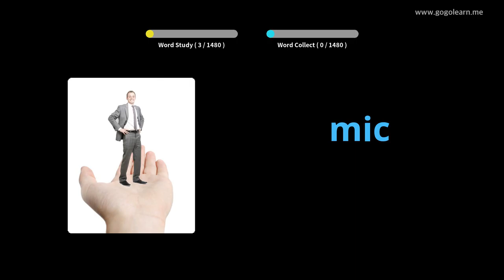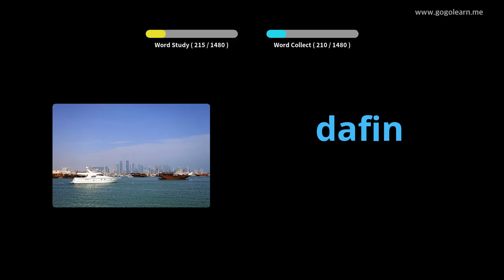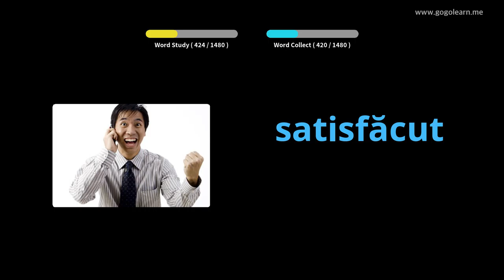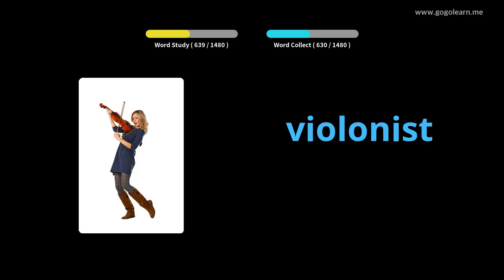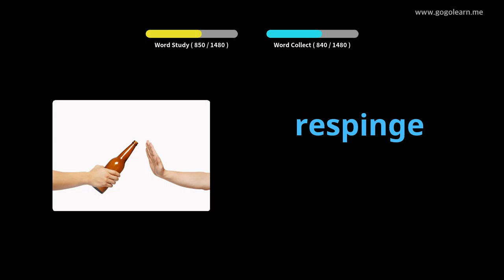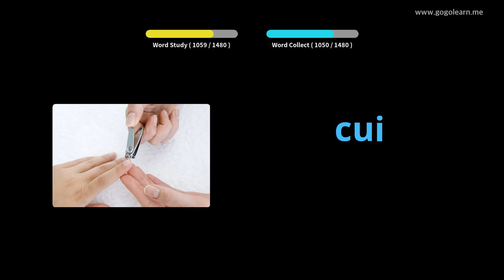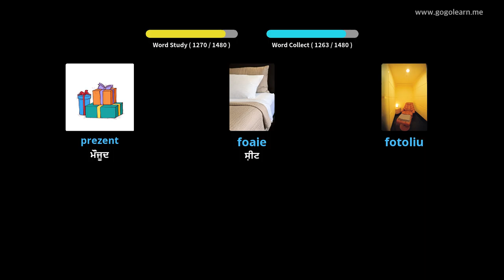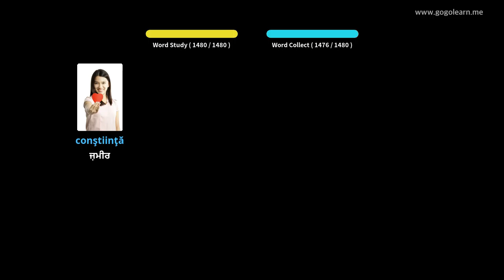ਰੋਮਾਨੀਆਈ ਸ਼ਬਦਾਵਲੀ ਮੁicਲੀ | Golearn